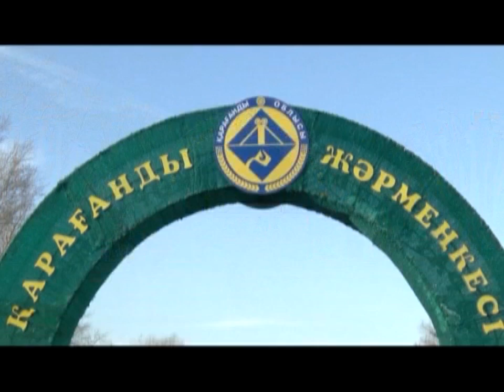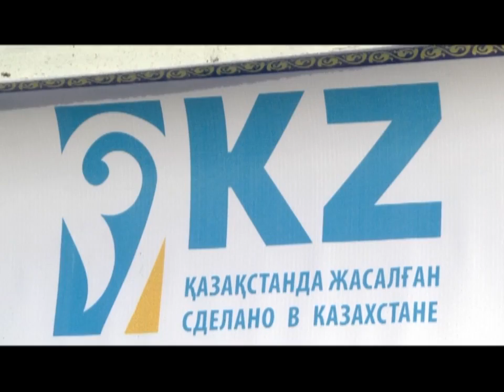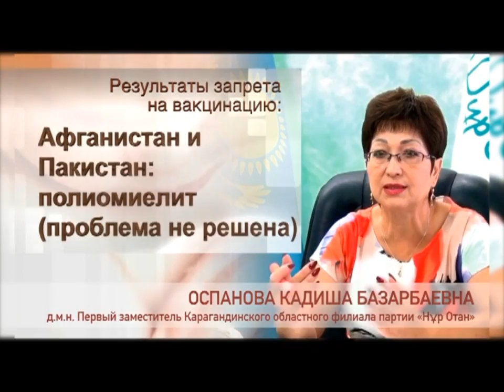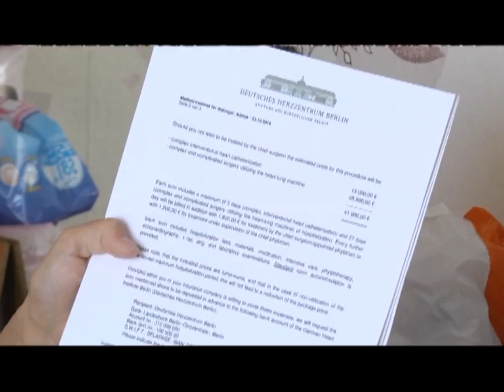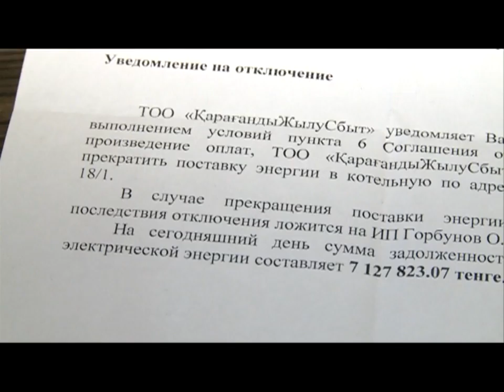26/10/2015 - Бірінші Қарағанды телеарнасының жаңалықтары